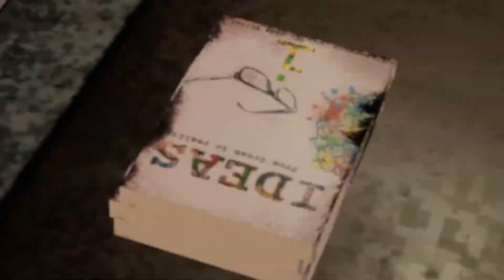We Make Ghosts in Ghosts of Tabor | Ghosts of Tabor VR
Me and Ducky learning how to get sweatier, for the sake of content. This game is glitchy, but is still really fun, and terrifying. Almost gave my man's a heart attack.

New Outro background thanks to a commission I requested from an artist.

Ghosts of Tabor is VRs only FPS PVP and PVE survival game where you will use your wits, skills and resources to survive. Inspired by games such as Escape from Tarkov and DayZ, featuring different scenarios from scavenging to looting and crafting. Will you survive long enough to make it out alive?

My Plug for the VRClub Discord I am a YouTuber of:
VRClub is a fun, discord-based community group where you can meet and group up with people in VR, hang out and talk, and participate in game giveaways.